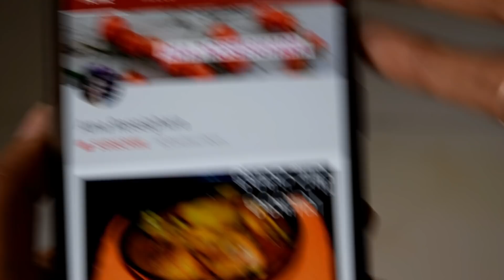ଏମିତି ସହଜ ରେ ଚିକେନ ଦମବିରିୟାନୀ ଥରେ ଵନେଇ ଦେଖନ୍ତୁ/Chicken dum Biryani Recipe Pressure Cooker | Odia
Thank you everyone for watching my videos. Today's recipe is Chicken Dum Biryani which can be easily prepared at home.
Here i have shown simple method of Chicken Dum Biriyani which every one can prepare in pressure cooker. Please follow The steps shown in the video to make the perfect chicken dum biryani.